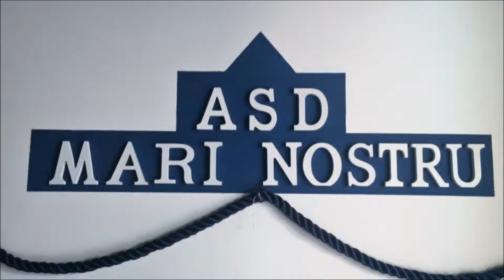Isola di Serpentara (Villasimius) 9 settembre 2017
​ @carlo fancello ​ ​villasimius
Immersione molto bella sia per la moltitudine di specie ittiche che per il paesaggio caratterizzato da grandi massi verticali.

Fauna: Molto diffusa la stella serpente, trovano l’habitat ideale sciami di barracuda e dentici di grossa taglia. Numerose le cernie e le corvine che trovano rifugio negli anfratti.
Fauna sessile: Le zone in ombra sono coperte da spugne arancione, spugne gialle e margherite di mare. Ricco di eunicelle bianche (Eunicella singularis) e gialle (Eunicella cavolinii)